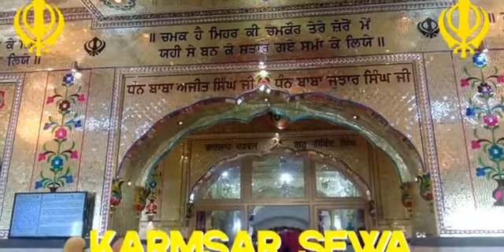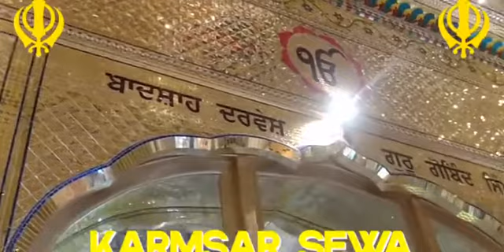ਗੁ, ਸ੍ਰੀ ਕਤਲਗੜ੍ਹ ਸਾਹਿਬ, ਸ੍ਰੀ ਚਮਕੌਰ ਸਾਹਿਬ ਬਾਬਾ ਫਤਹਿ ਸਿੰਘ ਕੀਰਤਨ ਜੱਥਾ ਭਾਈ ਯੋਗੇਸ਼ ਸਿੰਘ ਜੀ ਕੀਰਤਨ 8/8/21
ਵਾਹਿਗੁਰੂ ਜੀ ਕਾ ਖਾਲਸਾ ਵਾਹਿਗੁਰੂ ਜੀ ਕੀ ਫਤਹਿ,,ਗੁਰਬਾਣੀ ਦੇ ਲਾਹਾ ਲੈਣ ਲਈ karmsar sewa Society, (facebook and YouTube)  ਨੂੰ ਸਸਕਰਾਇਬ ਕਰੋ ਜੀ 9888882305